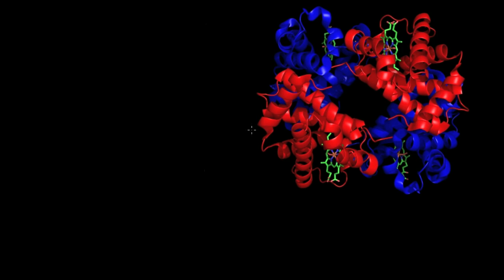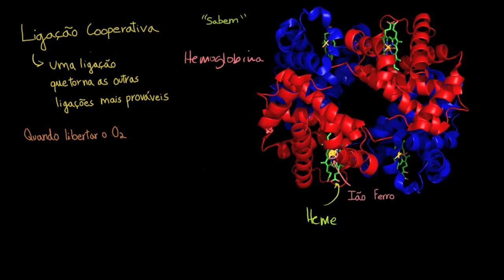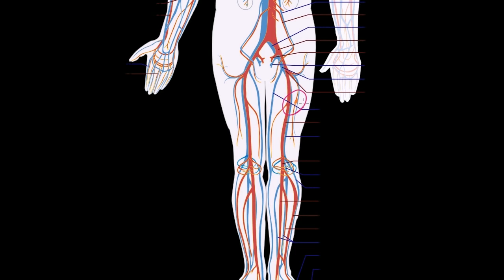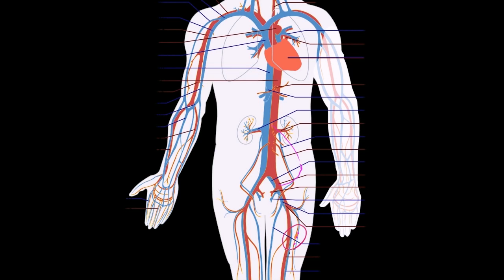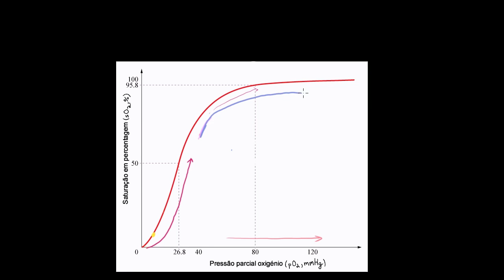Hemoglobina - Khan Academy em português (9º e 10º anos)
Vídeo original: Hemoglobin